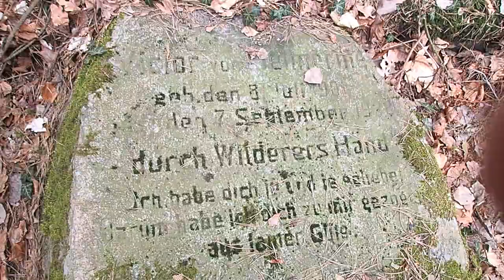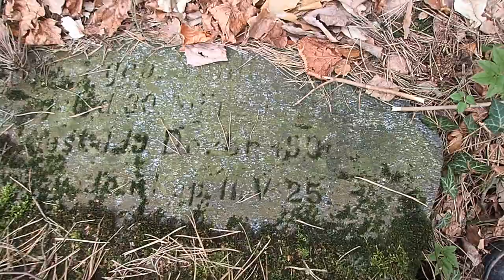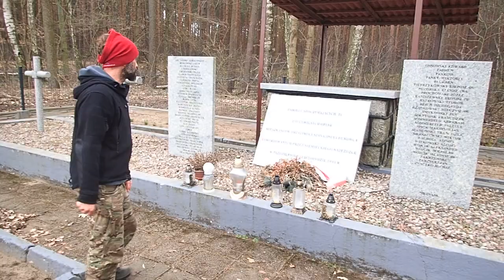Zbrodniarz Modrow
Jest wiele takich miejsc w Polsce, gdzie wojenne zbrodnie są w dalszym ciągu nierozliczone. Jednym z nich jest las w pobliżu wsi Jastrzębie Pomorskie.